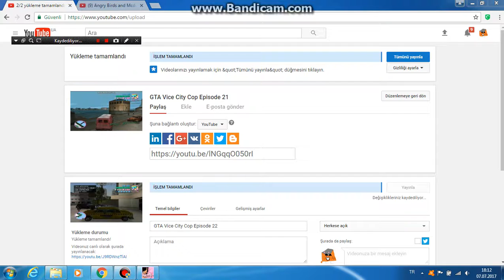GTA Vice City Fun 3